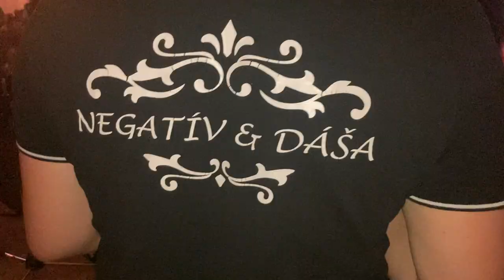Negatív Dáša - Stand by me - zábava Prešov